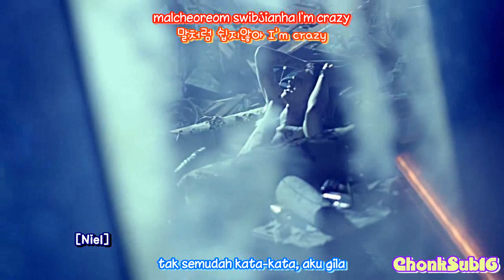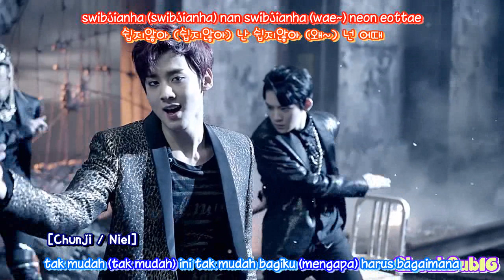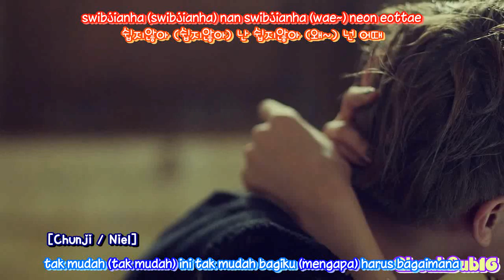TEEN TOP - MISSING IndoSub (ChonkSub16)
cerita lagu ini tentang frustasi kehilangan seorang cewek dan tidak mudah melupakannya